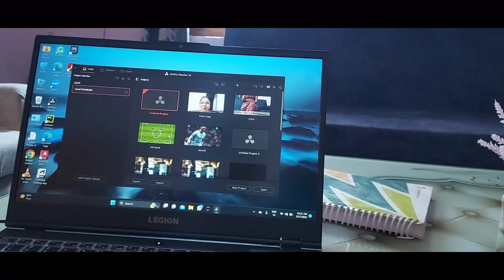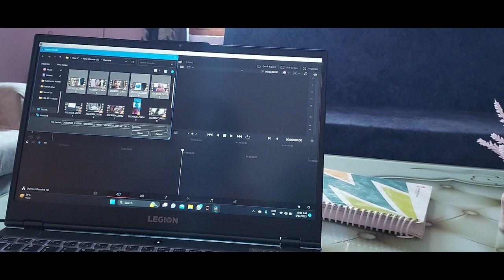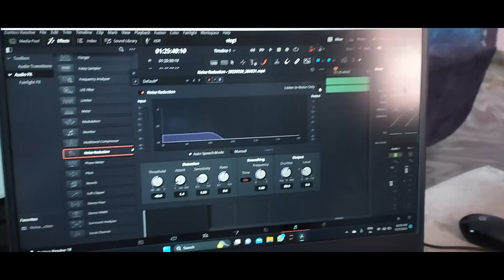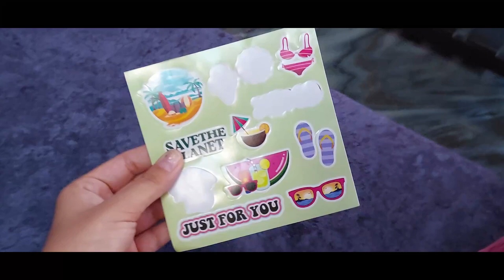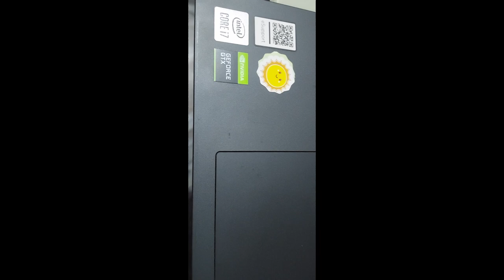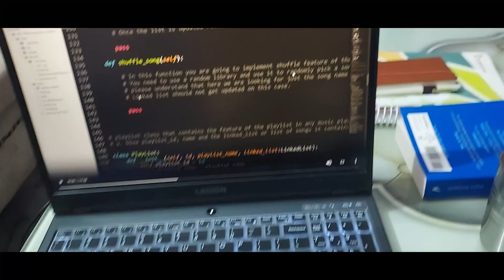Little birdies, stickers, nostalgia and lack of concentration || The Slug Show : Ep 2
Struggling with change and growing up.